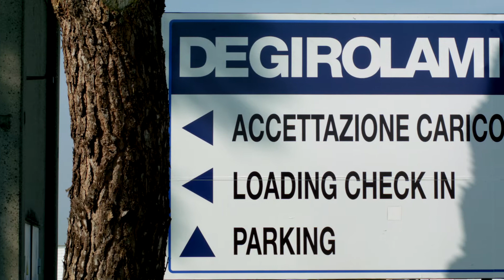Scania Euro 6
Autotrasporti De Girolami testimonial per l'Italia dei veicoli Scania Euro 6